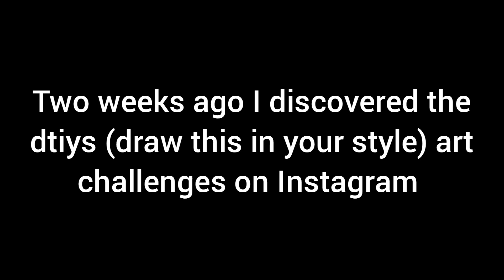My first DTIYS art challenge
Hi it's Astenorello!
I'm learning calligraphy as a self-taught.